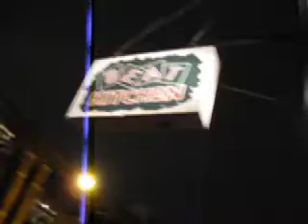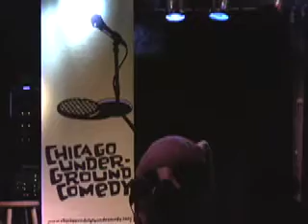Kyle Kinane and David Angelo at Chicago Underground Comedy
Interviews and performance clips from two Chicago comedians back home to visit - Kyle Kinane from LA and David Angelo from New York.

From the July 29, 2008 Chicago Underground Comedy show.

music, video, and editing by
Elizabeth McQuern